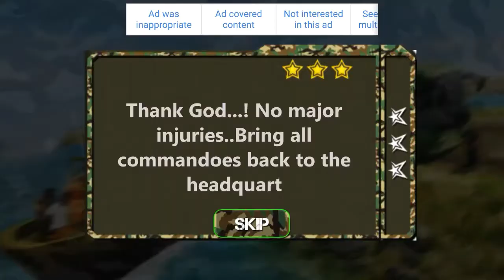Real Army Bus Simulator 2019 Transport Game / Android Gameplay / Android Games 2019.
About App:
Are you ready to play modern army bus game transport simulation game?

Get ready for the most thrilling off-road Army coach Bus Driver US Military Transport Duty 2019 to transport army commando indian modern bus  to US army military training school base camp. Get hold on steering and perform best skills of army bus driving on mountainous hill climb areas, improve your military bus driving skills and mental training follow instructions and reached in destination point on time. In this best army coach bus driving game perform multi levels and multiple tasks in this army bus game. Drive uphill army bus on uphill roads, drop sniper army commando on check posts safely. Extreme driving,Army bus  excited impossible tracks, dangerous steep path, most hilly area and army chack post extreme weather condition. The main object of this game us soldier drive us to transport US Army soldiers’ soldier one base camp to other base camp or check post militia army to their desire location for drilling and other US army training. Do you have the guts to drop the US Army solider to the battlefield?? You have to lead professional off-road Army truck driver. Do you love transporter games?
★★ Game Features ★★

- Free to play this game
- Day Mode gameplay
- Animated characters Military Officers
- Offline game play
- Real Friendly GUI
- Realistic uphill mountain
- Multiple camera views
- Transmission Control (Auto – Manual)
- Sound and Music Setting (On –Off)
- Crazy Off-road Parking
- Rainy Weather Conditions
- Smooth and easy controls
- Door open and close animation
- Transport Army commandos

Content Cover:
Real army bus simulator 2019 transport game,
Android gameplay,
Android games 2019,
Real army game,
Real army game for android,
Real army game download,
Real life army game,
Real india army game,
Best real army game,
Real army helicopter game,
Real army counter game,
Army game simulator,
Game army battle simulator,
Best army simulation game,
Best army simulation game for android,
Army bus simulator game,
Army mafia crime simulator game,
Army games,
Army game video,
Army game download,
Army game for android,
Army game app,
Army game 2019,
Army game mission,
Army game pakistan,
Army game simulator,
Army game simulator 2019,
Army simulator,